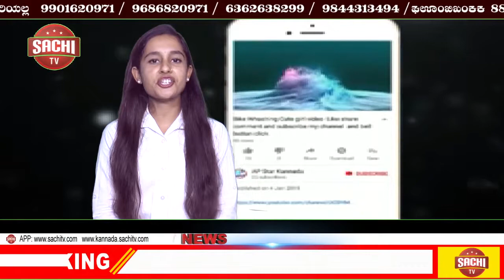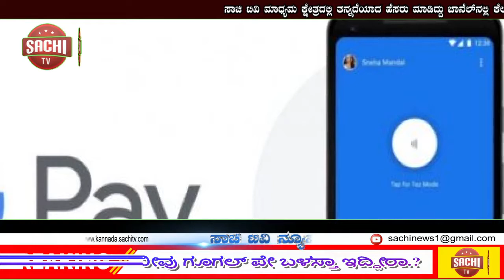ನೀವು ಗೂಗಲ್ ಪೇ ಬಳಸ್ತಾ ಇದ್ದೀರಾ.? ಹಾಗಿದ್ದರೇ ಈ ಸುದ್ದಿ ತಪ್ಪದೇ ಓದಿ.! | sachi tv